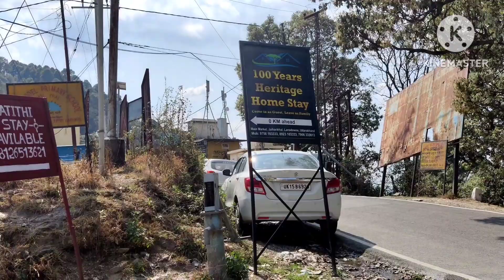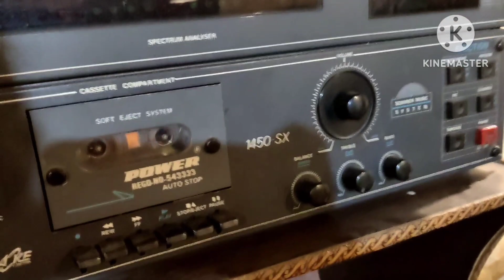आए चलें प्राकृत के अपने घर में #100